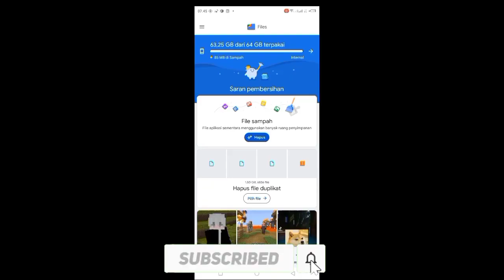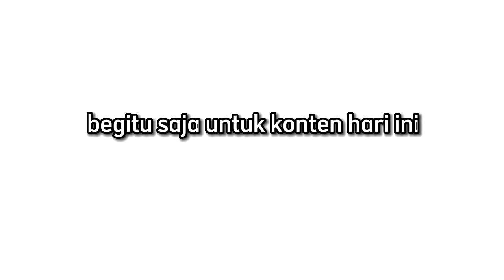CARA MENGHILANGKAN LAG DAN PATAH PATAH SAAT BERMAIN MINECRAFT POCKET EDITION 😱😱🤗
hay guys kali ini aku bakalan ngasi tau cara menghilangkan lag dan patah patah saat bermain minecraft pasti itu membuat kalian kesal kan :),

OPTIFINE PENGHILANG LAG!